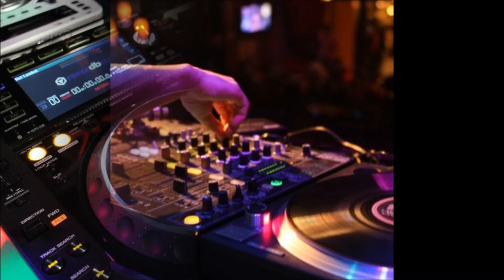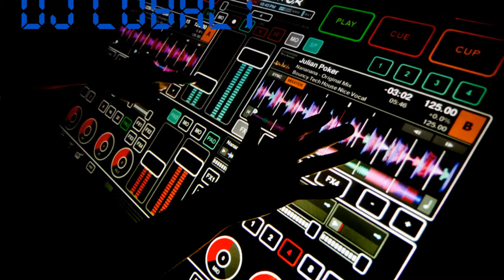Electro swing mix